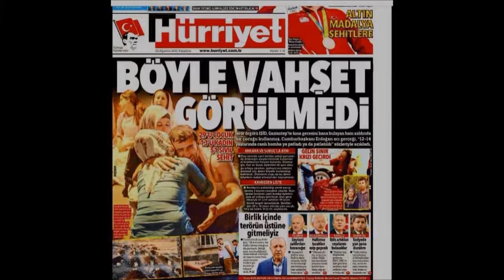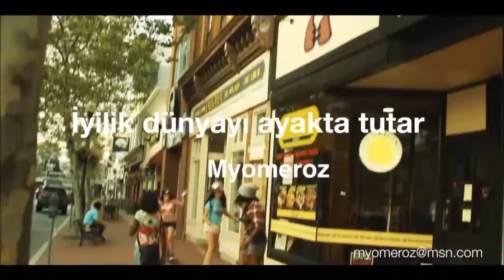değerler eğitimi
Bütün öğretilerin temelinde iyilik vardır. İyi insan olmak değil kötü insan olmamak insani bir duruştur...